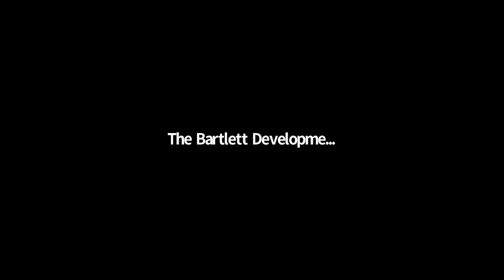State Unrecognition and Covid-19 Politics: Somaliland, Palestine & Syria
Post COVID-19 Urban Futures webinar series - No. 8 Hosted by Michael Walls & Haim Yacobi